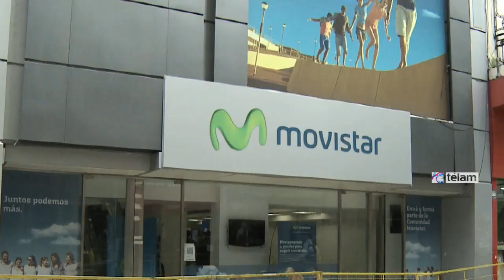"En 90 días la ley de No Llame estará plenamente vigente"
La Cámara de Diputados convirtió en en ley el proyecto que permite a los usuarios de telefonía celular no recibir más publicidad en sus dispositivos móviles, a partir de la creación del registro denominado "No llame".

    El proyecto, sancionado por unanimidad por el cuerpo legislativo,  establece la creación del Registro Nacional "No Llame", que permite al usuario no recibir publicidad ni ofertas no solicitadas a través de su celular.

    El Secretario de Comunicaciones Norberto Berner, en diálogo con la Agencia Télam, destacó que "este registro lo que va a permitir, de manera sencilla y totalmente gratuita a través de un 0-800 y a través de la web, inscribirse y registrar un  número telefónico al que no quiera recibir llamadas y de esa manera todos los call centers y empresas inscriptas como base de datos no van a poder llamar a esos teléfonos".

 Berner destacó que "el ministerio de justicia me confirmó que dentro de los 90 días, que es el plazo para la reglamentación de la ley, esto va a estar funcionando normalmente. Los que hagan el tramite recibirán el llamado para constatar que ese teléfono es de su propiedad y a partir de entonces esa persona no debería recibir ningún llamado".

El funcionario destacó también que "si bien la autoridad de aplicación es el Ministerio de Justicia , desde la Secretaría de Comunicaciones vamos a aportar para que desde el estado nacional esta ley sea muy conocida por todos los argentinos porque es una necesidad, un reclamo largamente postergado".